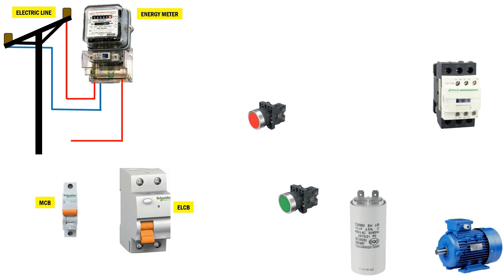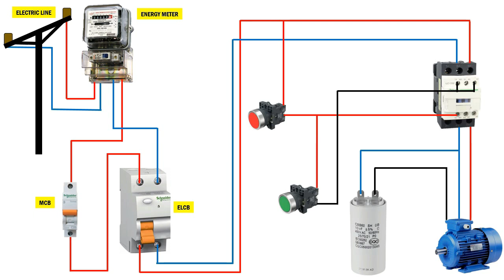How to use a single phase supply to operate a three phase motor | 3 Phase Motor to Single Phase